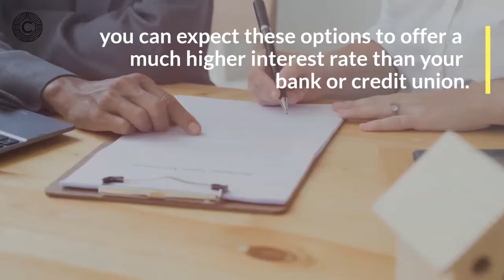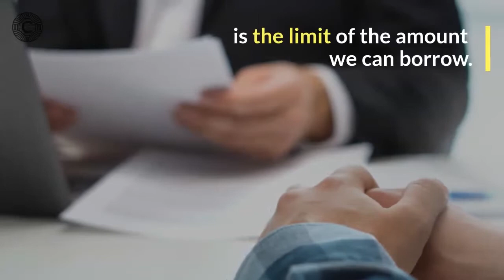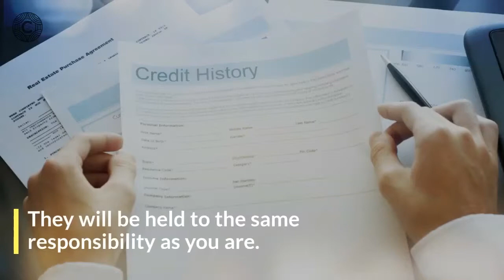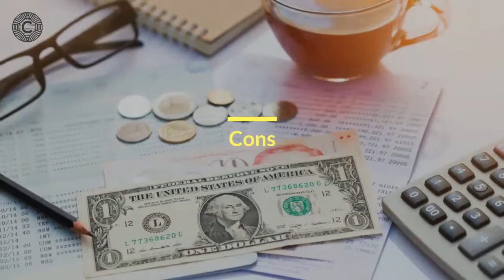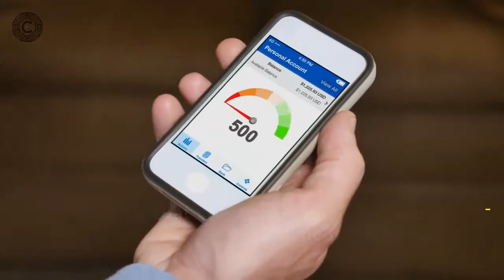How to Get a Loan With a Credit Score Under 550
Sometimes we find ourselves in situations where extra cash is needed. But our credit may be worse than what is allowed. There are options out there if your credit score falls into this category.

Sometimes we find ourselves in situations where extra cash is needed. However our credit may not be the most attractive in terms of scores. This can prohibit our loan ability or limit our loan options. A bad credit score usually refers to anything at or below a 550 score. Most traditional financial entities use this score as the at or below for bad credit. To most creditors, they find these scores to be a high risk for their loan. However, there are options out there if your credit score falls into this category.